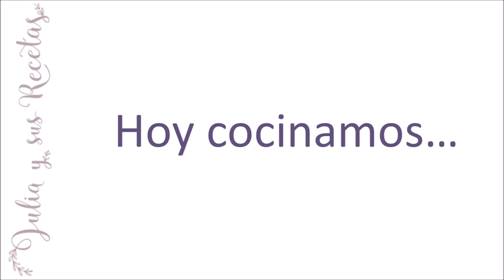Cómo hacer salsa de ajo, limón y perejil para pescados| Receta de salsa de ajo, limón y perejil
Hoy os traigo una salsa sencillita, rápida y que queda muy sabrosa para aliñar pescados a la plancha o al horno, salsa ajo-limón y perejil.
Como en casa, excepto yo, todos me ponen pegas para comerse el pescado, bueno, mejor dicho, para comerse algunos pescados como por ejemplo los pescados azules, tienen un sabor más fuerte y no les gusta mucho... he de ingeniarmelas para que ese sabor disminuya o al menos se note menos... por eso esta salsa es ideal.
Y los ingredientes aquí:
  -   1 diente de ajo crudo
     -   un ramito de perejil fresco
     -   el zumo de 1 limón
     -   una pizca de sal (opcional)
     -   aceite de oliva virgen al gusto